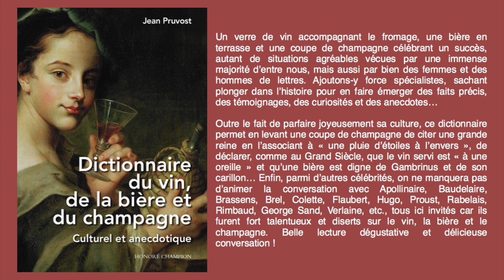HISTOIRES DE MOTS - CHAMPAGNE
Dictionnaire (culturel et anecdotique) du vin, de la bière du champagne - Éditions Honoré Champion

« Existaient naguère un type de dictionnaire dit « de la conversation » qui offrait des informations tantôt précises, tantôt larges, n’écartant ni le détail piquant ni la réflexion soutenue, et se prêtant à ce plaisir de converser en fuyant la platitude tout en ouvrant des horizons. Ce dictionnaire que nous avons voulu « culturel et anecdotique » entre dans cette catégorie. »

Outre le fait de parfaire joyeusement sa culture, ce dictionnaire permet en levant une coupe de champagne de citer une grande reine en l’associant à « une pluie d’étoiles à l’envers », de déclarer, comme au Grand Siècle, que le vin servi est « à une oreille » et qu’une bière est digne de Gambrinus et de son carillon… Enfin, parmi d’autres célébrités, on ne manquera pas d’animer la conversation avec Apollinaire, Baudelaire, Brassens, Brel, Colette, Flaubert, Hugo, Proust, Rabelais, Rimbaud, George Sand, Verlaine, etc., tous ici invités car ils furent fort talentueux et diserts sur le vin, la bière et le champagne. Belle lecture dégustative et délicieuse conversation !